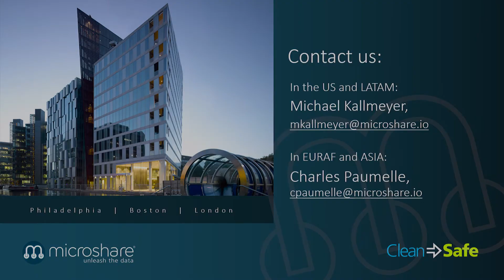Going back to work with Microshare - Clean=Safe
Ron Rock CEO and Co-Founder of Microshare along with Mike Moran discuss Clean=Safe technologies and their value to the returning workforce.